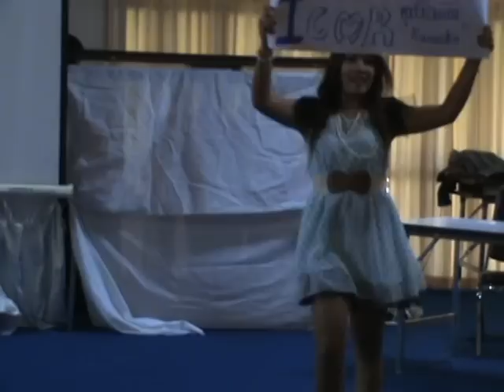IES-ICMR Drama 2011 Group2 (1/2)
การบูรณาการการเรียนการสอนวิชา แรงงานข้ามชาติและการค้ามนุษย์ ภาคเรียนที่ 1 ปีการศึกษา 2554 โดยนักศึกษาระดับปริญญาตรี หลักสูตรศิลปศาสตรบัณฑิต สาขาวิชาชาติพันธุ์ศึกษาอนุภูมิภาคลุ่มน้ำโขง วิทยาลัยนานาชาติภูมิภาคลุ่มน้ำโขง มหาวิทยาลัยราชภัฏเชียงราย